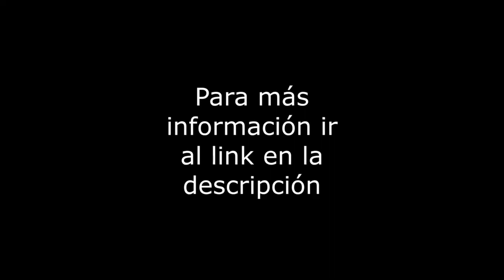Lopez Cotilla 742 - Renta Depto - Col. Del Valle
Departamento de 212m2 (161m2 habitables más 43 m2 de terraza, 5m2 de balcon) sobre la calle de Lopez Cotilla. Cuenta con 3 recámaras, 3 baños, 3 lugares de estacionamiento en linea de 3, área de lavado integrada, la terraza está techada y tiene acceso directo desde el departamento. Muy iluminado, en excelente estado de conservación, en tercer piso con elevador, con persianas y canceles instalados, renta mas cuota de mantenimiento de $5,500. El edificio tiene 2 años, con vigilancia 24hrs. Servicios cercanos: Metro Eugenia, WTC. Vías de comunicación: Insurgentes, Av. Division del Norte